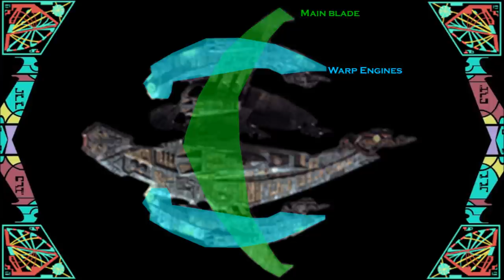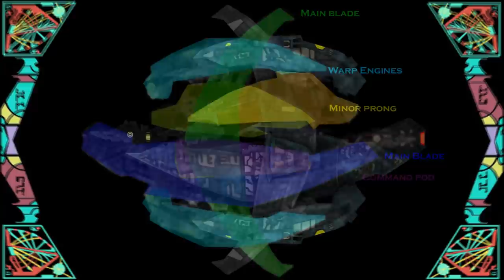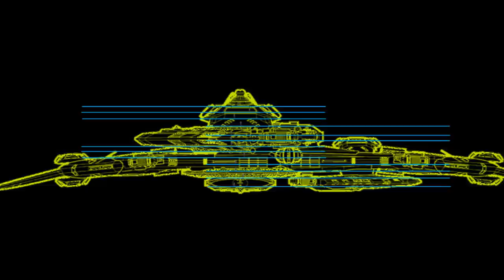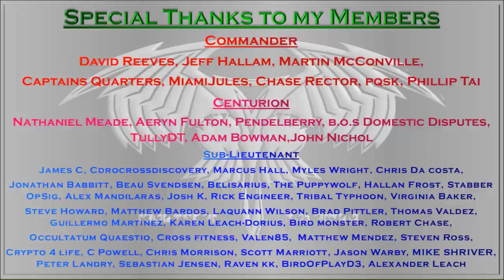Understanding the Breen Ship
Today we take a look at the Breen ship as seen in Deep Space Nine's season 7. otherwise known as the Chel Grett this unusual asymmetric design has lead to a lot of uncertainty as to the nature of this ship and how it works.
Today i break it down into its most basic components in order to understand how this strange ship is built and functions